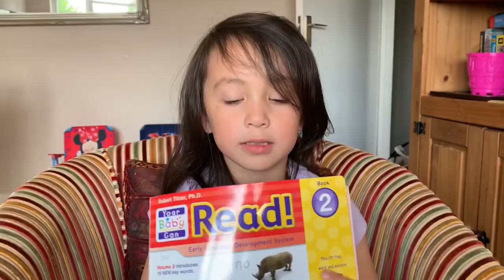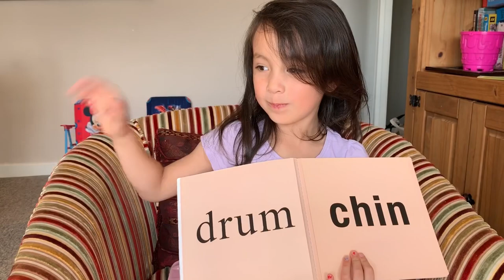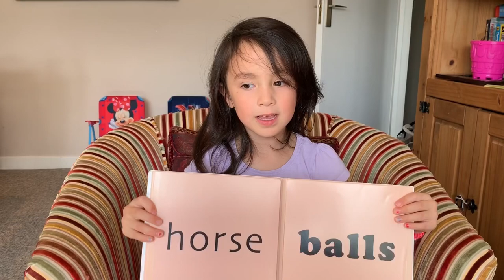How To Teach your Child to Read at an early age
Teach your children to read by using cards like YOUR BABY CAN READ BOOKS. Very easy and simple words. Jessica reads further..